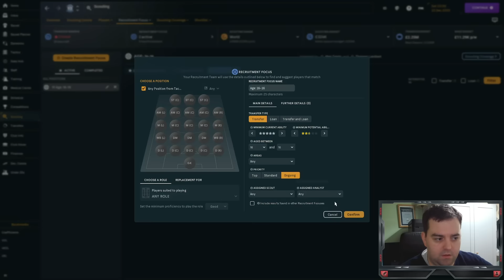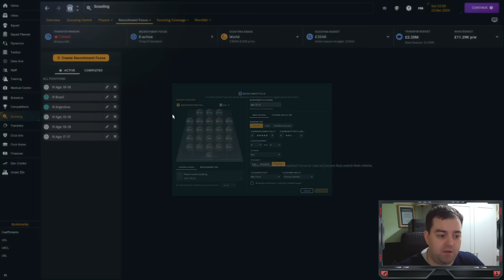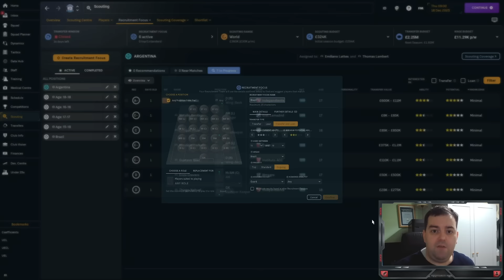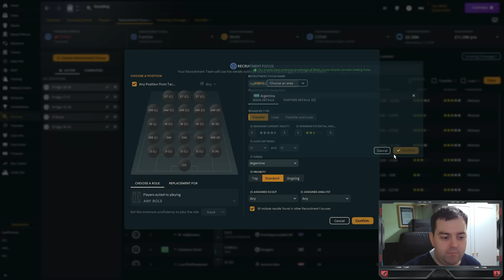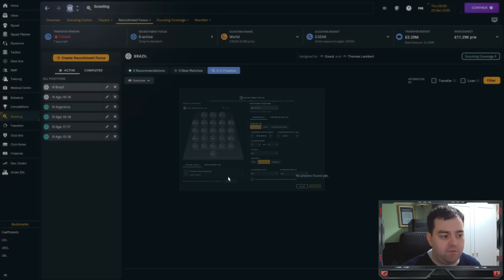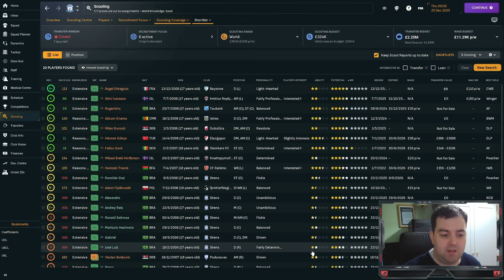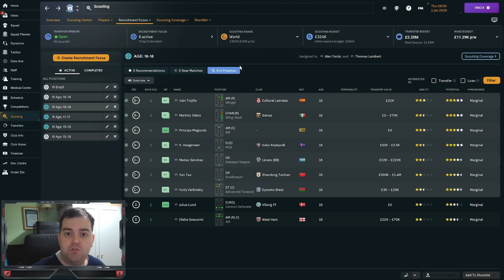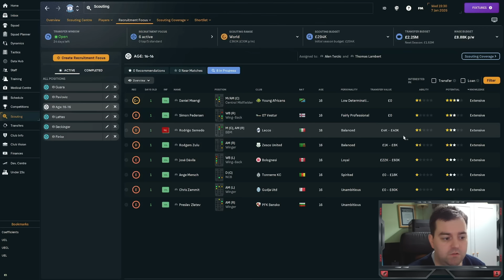The NEW META for Recruitment Focuses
So previously I showed you my method to get the most out of recruitment focuses. Well FM tried to somewhat limit their effectiveness but undeterred I've fought back and found a new Meta (or two) that make it even more effective and increases efficiency at lower levels.

I do caveat this a lot in the video that I don't know how effective it is at the upper echelons but for you lower level saves where you have scouting budget it's "chefs kiss".

Any issues or experienced you have with this and if you want to ask em any questions please feel free to leave a comments and I'll try get back to you and see if I can help.

One thing to note, sometimes what I say and what I do on screen don't match perfectly. My words are more accurate and stay tuned until the very end for what could prove to be the best method where you ignore geography and just make each scout their own focus.

There are more videos coming up soon but once again thanks so much for the support and happy Wonderkid hunting!